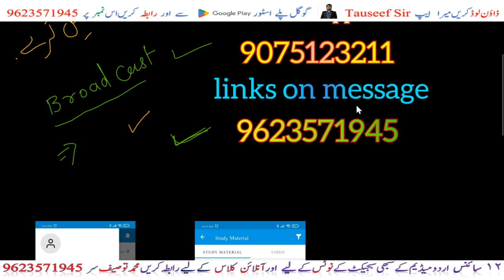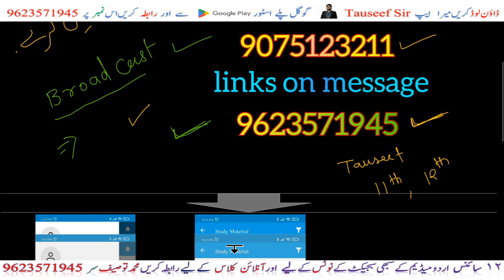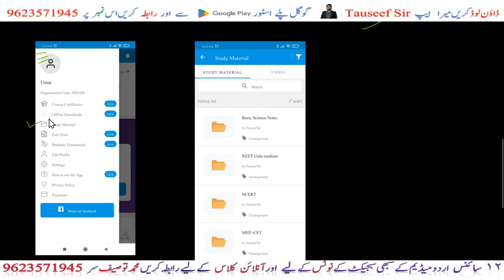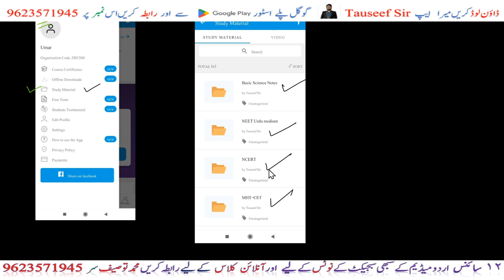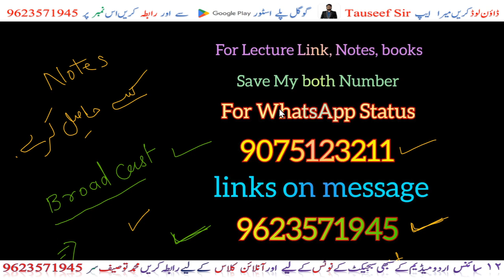Agar Aapko links nhi mil rahe hai to ye tarike ke fallow kare ?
for
✅ Class 8,9,10 Maths and Science
✅ 11+12 Science🌍

👨🏻‍🎓 About Teacher,

Currently working at Bansal Classes  Amravati.